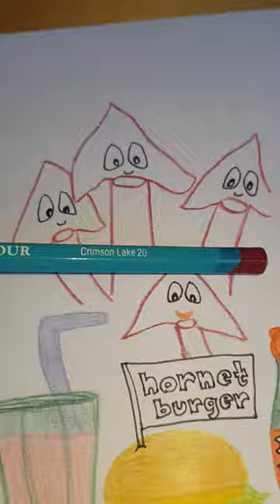Mandy The Adventurous | ep30 Bug Burgers (Bitey And The Pitchers In North Carolina)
Ever wondered what travelgoals venus flytraps and pitcher plants could have?

I did.

I made this short video while creating a travel episode for Bitey (venus flytrap) and the Pitchers (pitcher plants). The episode is called “Bug Burgers”.